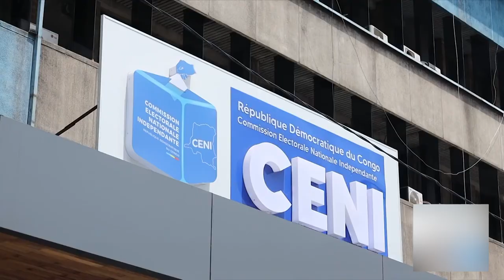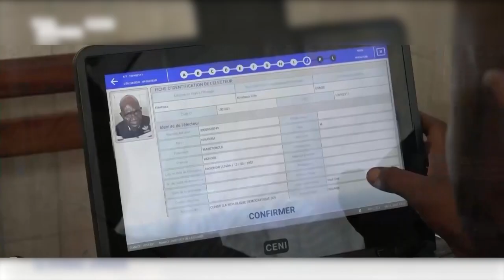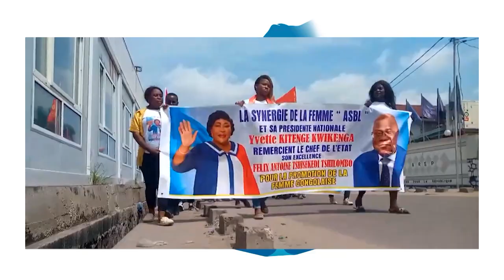La CENI, Chanson Anthologique Patriotique pour le Congo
Pour le compte de la CENI, Jimilito Melacampe Le descendant valable et officiel de King Kester Emeneya a écrit la meilleure chanson qui restera Anthologique pour cet organisme et pour les Congolais. Un vrai cadeau pour la République.
M. Denis KADIMA, le Président de la CENI  devra le plus souvent utiliser ce chansonnier hors paire pour d'autres chansons de sensibilisation.
On entend du Kester, puis on se demande si finalement ce n'est pas Tabu Ley qui chante.
Savourez, Partagez, Publiez dans vos chaînes YouTube, la chanson ne sera pas bloquée. Vous êtes autorisés.
PACTOLE PRODUCTIONS.
pactoleproductions @gmail.com.